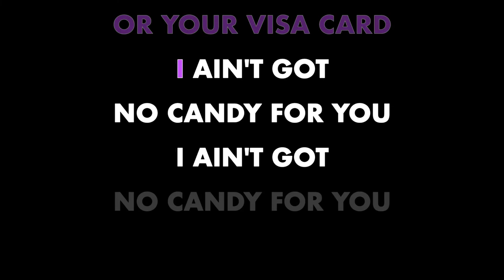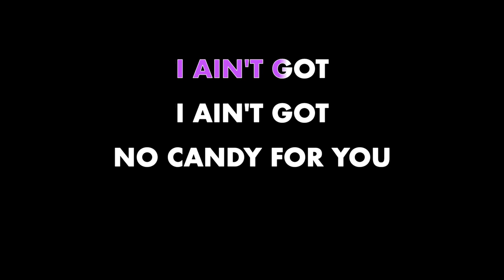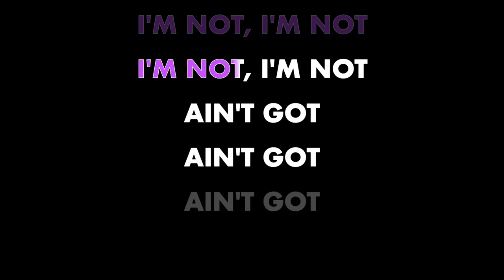BIKINI KILL ✴ JET SKI ✴ KARAOKE INSTRUMENTAL ✴ PMK